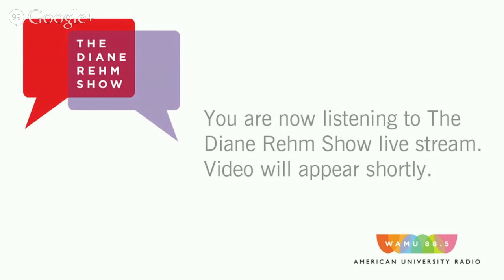Sen. George Mitchell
For many, the name Sen. George Mitchell calls to mind compromise and the pursuit of peace. The former democratic majority leader was a primary architect of the 1998 Good Friday Agreement in Northern Ireland, and has led negotiations for peace in the Middle East. In his new memoir, Mitchell paints a picture of a life shaped as much by growing up in an Arab-American family in working-class Maine as by diplomacy and politics. He reflects on a career that has spanned law, politics and business and the theme that has connected it all: The art of negotiation. Sen. George Mitchell joins us to talk about his life and career, and what he sees for our nation’s future.